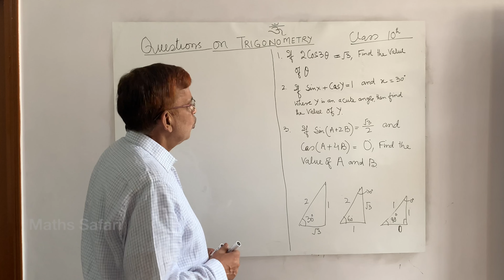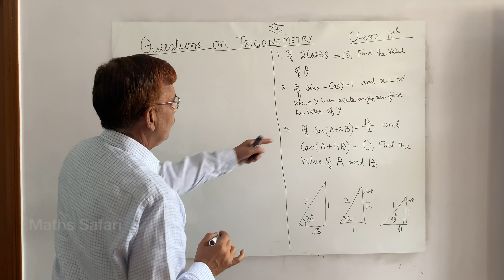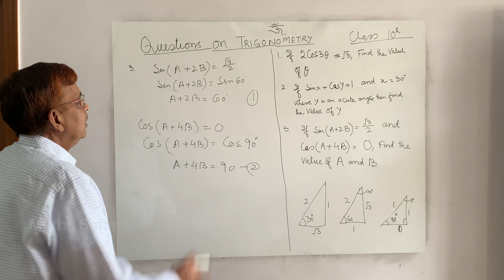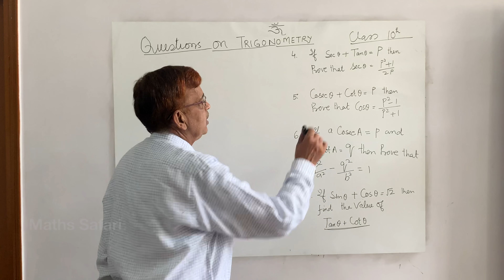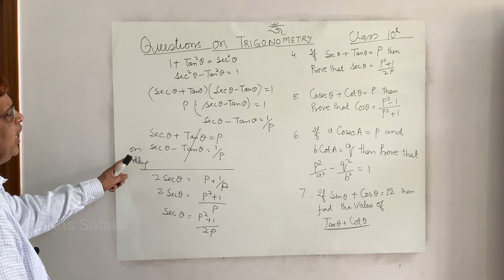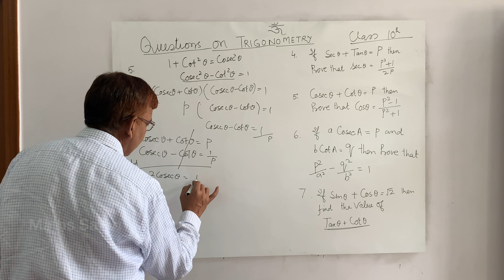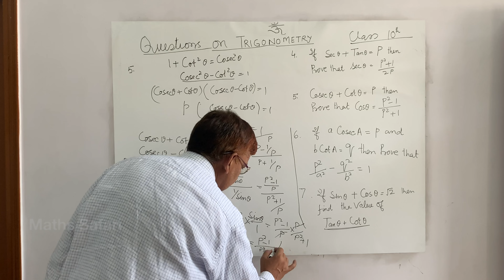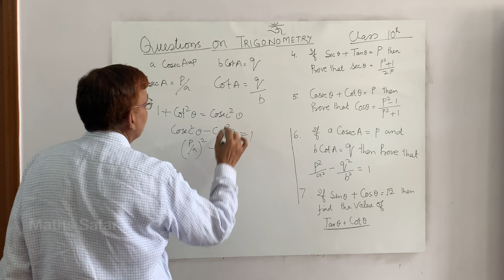Trigonometry (11 Important Questions)| CONCEPT AND TRICK | Basics to Advanced| Class X| Competitions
Finally, on your high demand, we have created a video with  11 IMPORTANT QUESTIONS IN ONE SHOT, on Trigonometry with super important concepts from very Basics to Advanced level, explained in this video, You guys are facing challenges in different questions and concepts, now you will be able to learn the concept and easily solve tough questions in trigonometry,
 This took our hard work and dedication so we hope that you will share it among your friends.